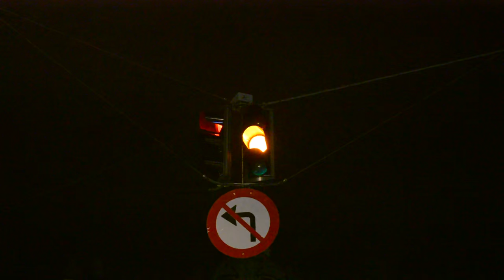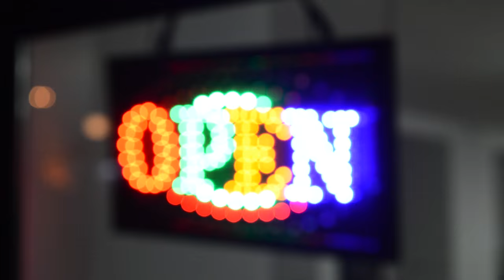Gennem Byen - Mediefagsproduktion af Five Finger Productions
Vores mediefagsgruppes første projekt i mediefag, Virum Gymnasium 2015.
Vi valgte at lave en musikvideo, og nummeret Gennem Byen af Ukendt kunstner.

Five Finger Productions:
Mads-Gustav Nebel Hvidt
Simon Hilding-Nørkjær
Carl Emil Wiese Stage
Peter Toft Bock-Poulsen
Magnus Tranberg Jakobsen

Musik af:
Ukendt Kunstner
Freesounds.org